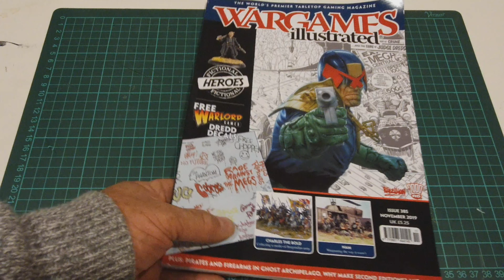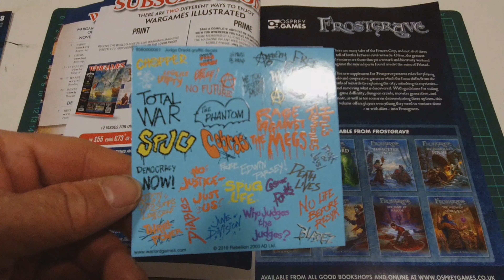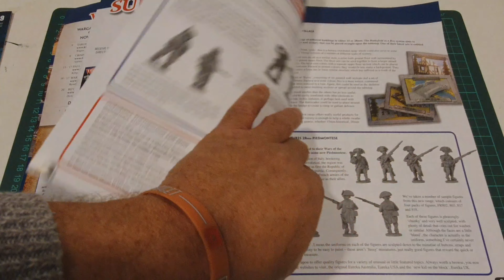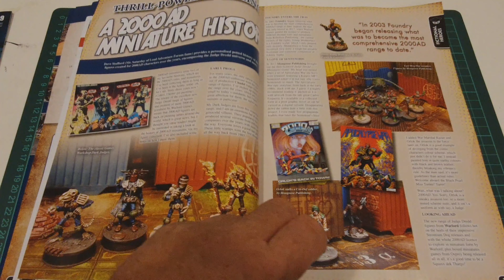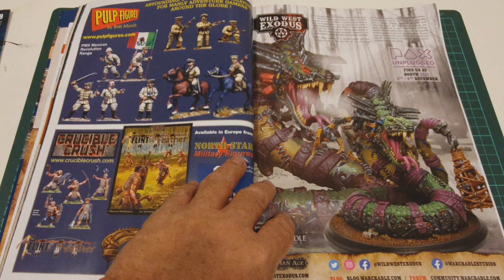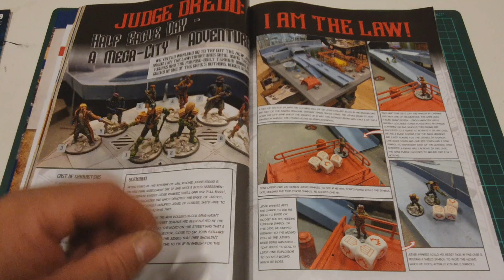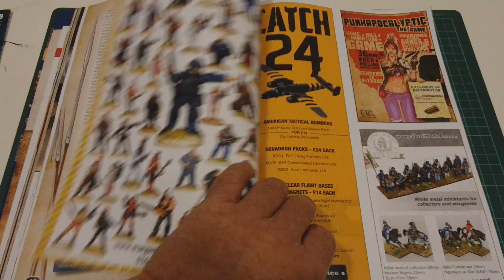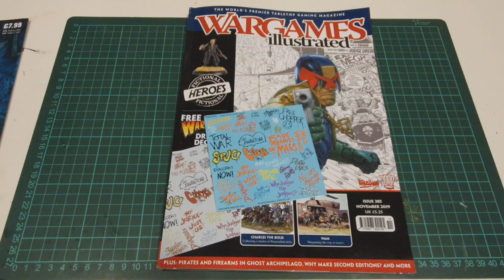Wargames Illustrated Issue 385 look-through and decal giveaway!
A quick look through Wargames Illustrated Issue 385.  This issue features articles on the upcoming Judge Dredd miniatures game from our good friends at Warlord Games and comes with a set of free Judge Dredd decals to spruce up your terrain for the game!

For some reason I got two lots of these pretty nifty decals in my issue and as such will be passing it on to a fellow Dredd fan!  If you fancy blagging these decals for FREE then please just mail me at with the subject title DECALS and I will randomly draw the winner on November 30th which is when the Judge Dredd game is due to be released.